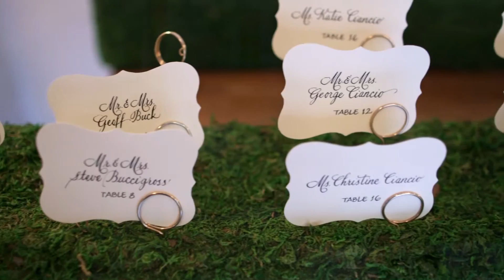Kristin & Brian's Willowdale Estate Wedding Trailer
Willowdale Estate - July 18th, 2015